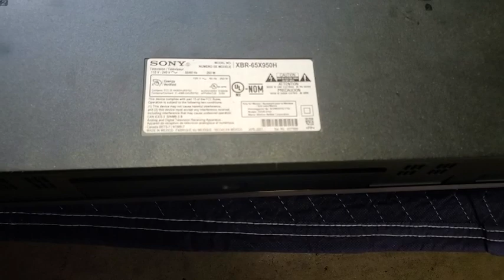Sony XBR-65X950H Disassembly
Sony TV Teardown case removal. I recently replaced the main board on one of these to give it a second life.